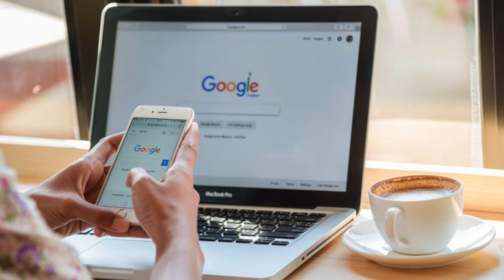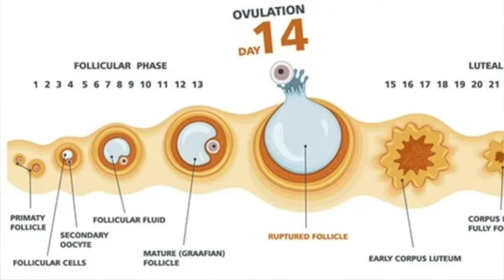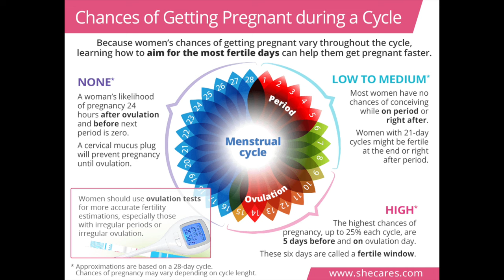Best Time To Do Sex For Pregnancy | গৰ্ভধাৰণ কৰিবলৈ সম্ভোগ কৰাৰ উচিত সময়!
Ei video tut apunaloke gom pabo je ketiya ba mohilar mahekiya hoar kun dinar pora sex korile ba hombhog korile aponaloke pregnant hobo paroibo.